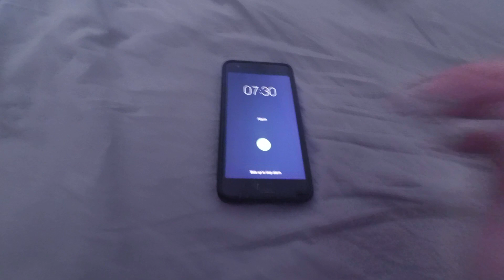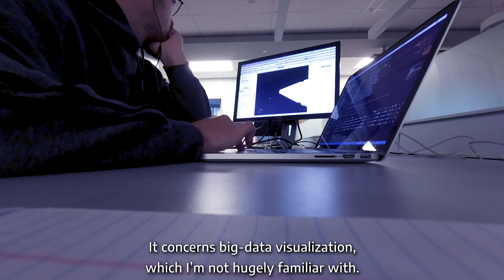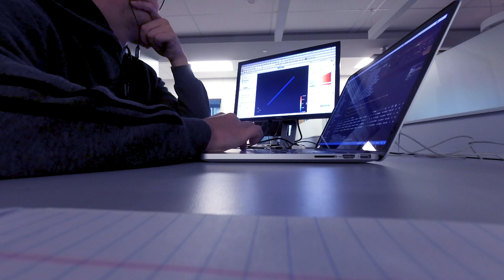UT Austin Portugal | A Day in the Life of a Portuguese Researcher at TACC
In 2018, the UT Austin Portugal Program launched an intensive AdvancedComputing Training Program in which individuals could spend a short period in the Texas Advanced Computing Center (TACC) at the University of Texas at Austin, to apply and develop their skills, leveraging one of the world’s most comprehensive and powerful computing facilities for the digital modeling and simulation, data management, processing and visualization.

From October to December 2019, João Dias worked with the Visualization group at TACC. We asked him to film a typical day in his life.